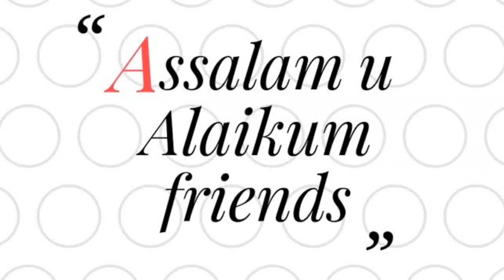Gautam Gambhir Reaction On Shoaib Akhtar Statement Danish Kaneria - Abdullah Sports